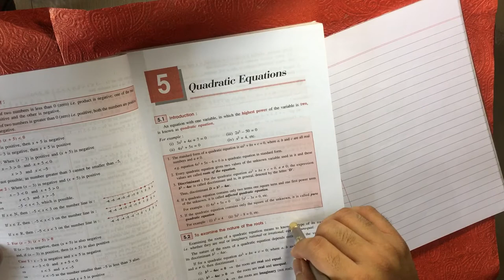Quadratic Equations | Exercise 5-B QUESTION 3| Physics | Class 10 | ICSE | Shailendra Srivastava